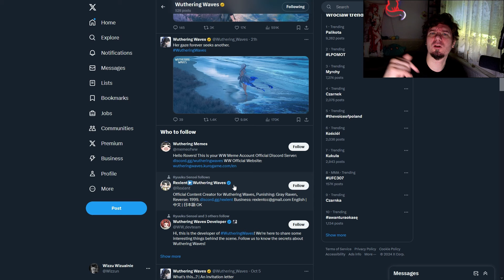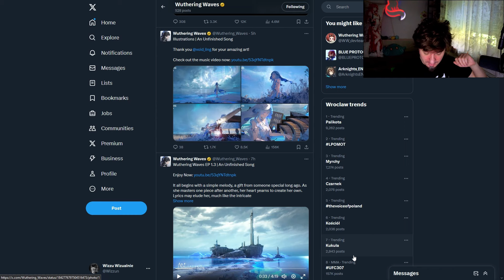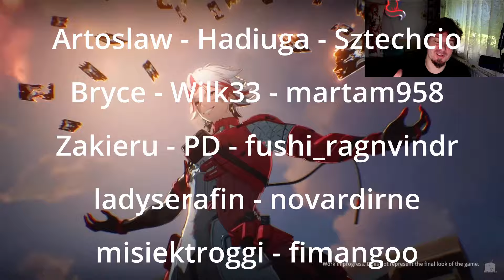WuWa 149 - Camellya się broni?!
WuWa 149
0:00 Intro
0:06 Jesieniary wszystkich krajów łączcie się!
0:42 Społecznościówki
1:58 Uwaga Spekulacje!
2:13 SPEKULACJE Chun
4:19 SPEKULACJE Wincej?
6:48 SuS SPEKULACJE Mieczor
9:40 🖋inktober2024✒!
10:01 Miauscówka z randomixa
10:14 Słowem wsparcia!
10:28 Pogoda na jutro

1) Napisz gdzieś wewnątrz paczki (kartka, świstek papieru - cokolwiek, byle NIE na privie na YT/FB bo się pogubię) czy sobie życzysz czy nie, żeby unboxing od Ciebie ewentualnie trafił na juczuby i jak tytułować paczkę ("paczka od -Twoje imię-" czy "paczka od -podany przez Ciebie nick-"). Jeśli nie napiszesz, to zakładam, że mogę wrzucać na YT z podanym nickiem/imieniem.
2) Nie wysyłaj mi nic za co mogę oberwać ja, lub możesz oberwać Ty. Nie, to nie było wyzwanie, raczej prośba i pobożne życzenie. Ale jak już chcesz mi wysłać tego świeżo zakoszonego Rembrandta, to spoko i obiecuję, że Cię nie wsypię.
3) Ślij na adres (tak, to "poste restante" przed imieniem ma tam być):
51-645 Wrocław